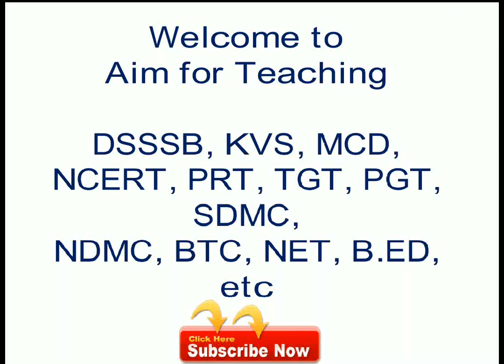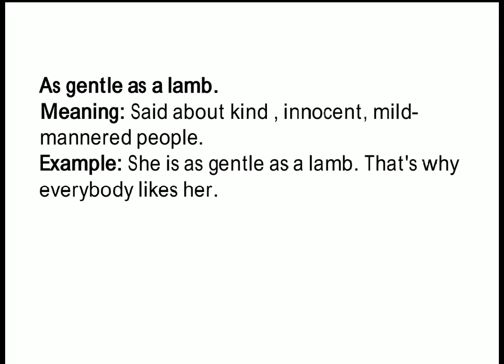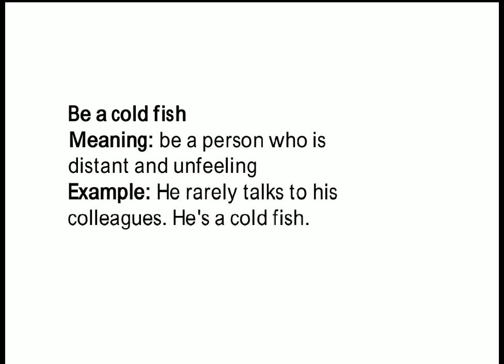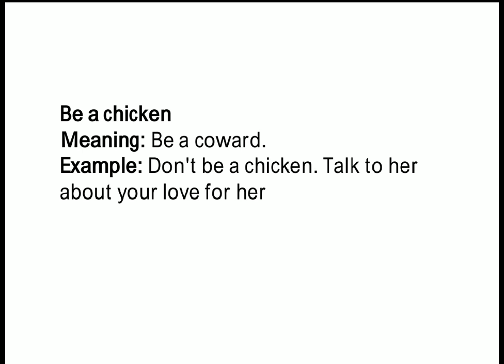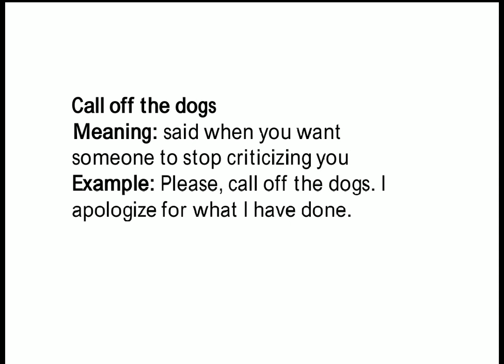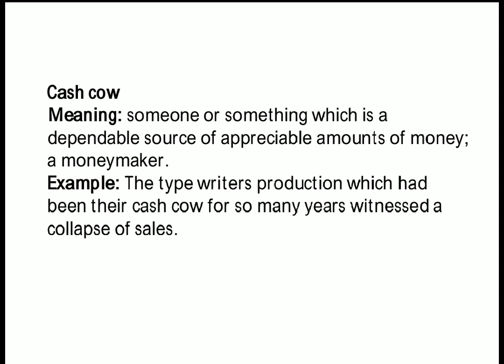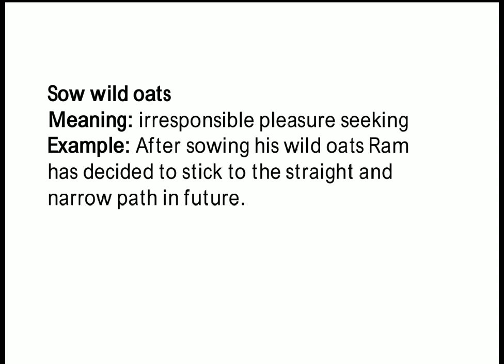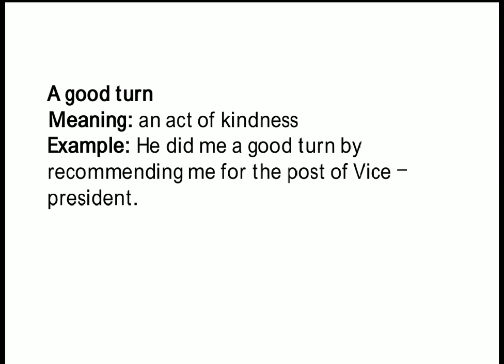Idioms and Phrases quiz#1 for state exams CTET, KVS, DSSSB ( PRT, TGT, PGT, LIBRARIAN, PRT (MUSIC)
BEST IDIOMS & PHRASES FOR CTET PAPER 1 & 2, KVS, DSSSB 2018 ( PRT, TGT, PGT, LIBRARIAN, PRT (MUSIC)

idioms and phrases with meanings in hindi pdf for ssc

I idioms and phrases meaning in hindi pdf

I idioms meaning in hindi pdf

English phrases with meaning in hindi pdf

Meaning of phrases in hindi

Idioms meaning in english

Mahatma Gandhi Andolan Trick

How to find Correct Answer in Psychology, Teaching Aptitude & CDP

Last Three year GK Questions

Learning disabilities

Synonyms Part-3

DSSSB NOTIFICATION